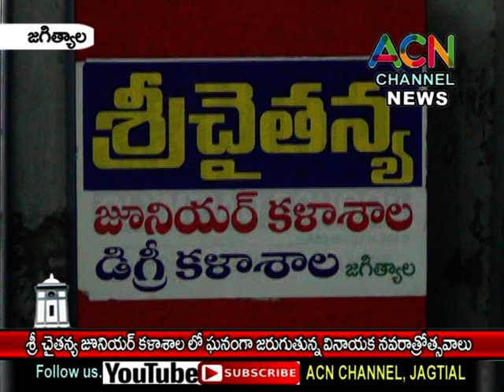జగిత్యాల : శ్రీ చెతన్య జూనియర్ కళాశాల లో ఘనంగా జరుగుతున్న వినాయక నవరాత్రోత్సవాలు